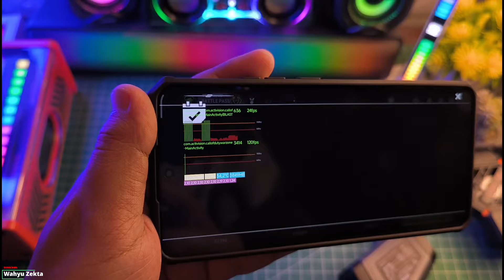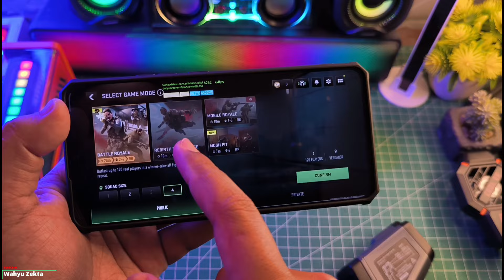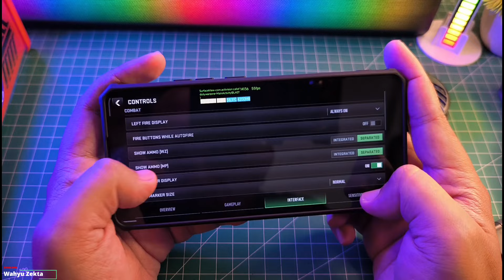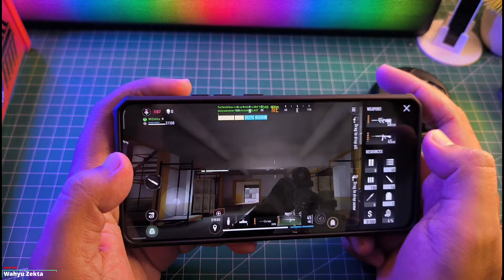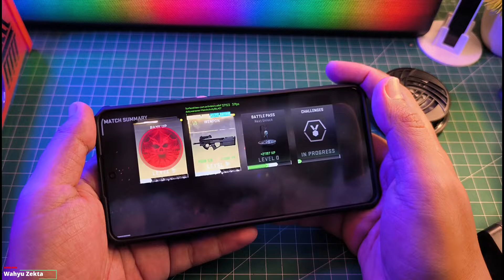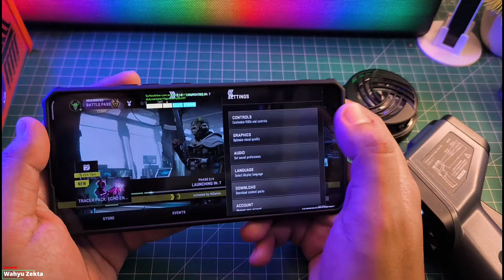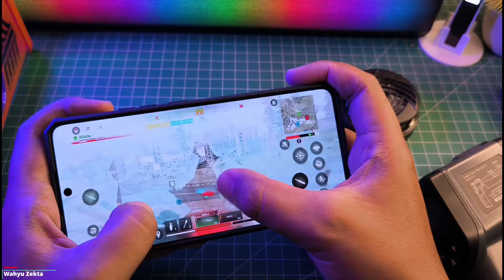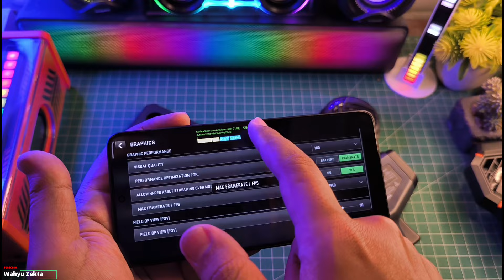🔥🔥PERTAMA! TEST COD WARZONE DI POCO X6 PRO Tapi Kok Burik Sih!! Wajar Belum Optimal Game Baru!! 😆😆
Video Kali ini PERTAMA! TEST COD WARZONE Di Poco X6 Pro Tapi Kok Burik Sih!! Wajar Belum Optimal Game Baru!! Yuk langusng saja ke videonya..

Beli disini Ready Stok Cek Secara Berkala
Poco 3Xtreme
Poco M6 Pro Tersedia tanggal 7 Februari 2024

Cek disini gaes :
Redmi Note 13 Pro

Produk yang pernah saya pake :
OFFICIAL GRUP WAHYU ZEKTA OFFICIAL